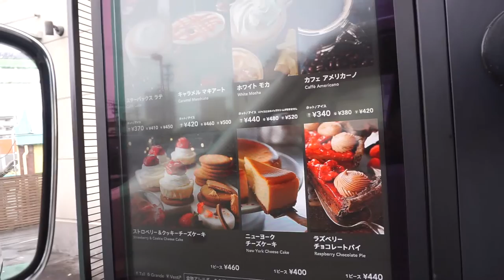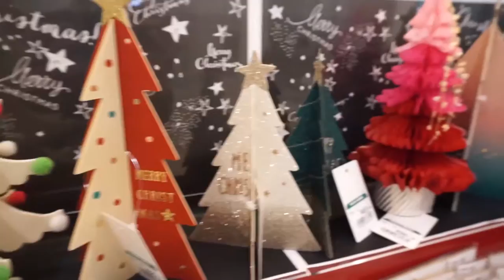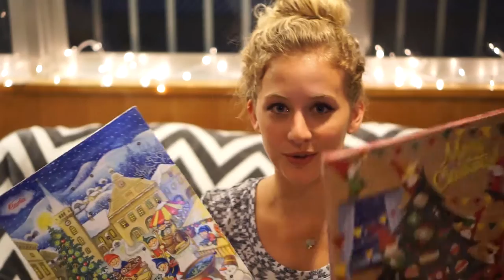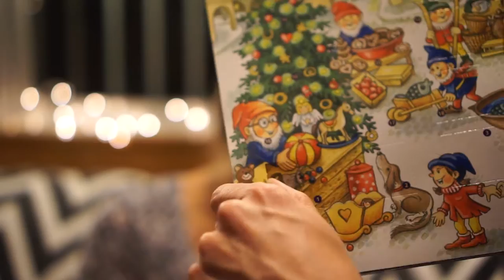STOCKING STUFFER SHOPPING IN JAPAN! VLOGMAS #1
I'm trying something new this month - VLOGMAS! I've never done daily vlogging so it may take a little while to get the hang of it so bare with me please :) Anyways, I hope you enjoy this! :)